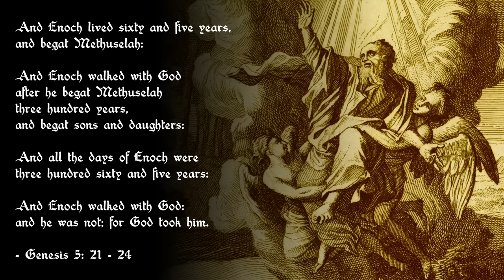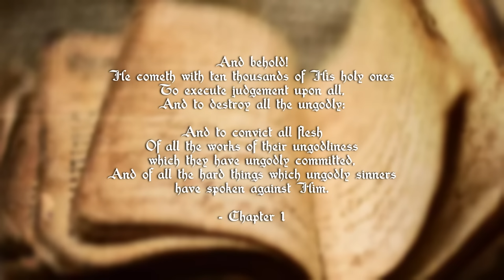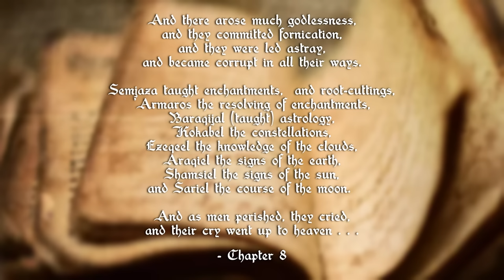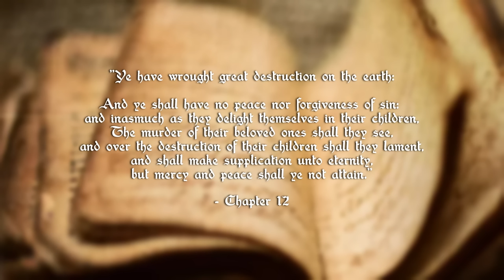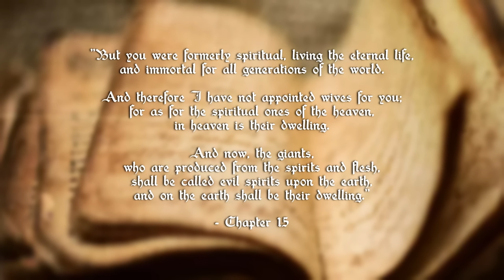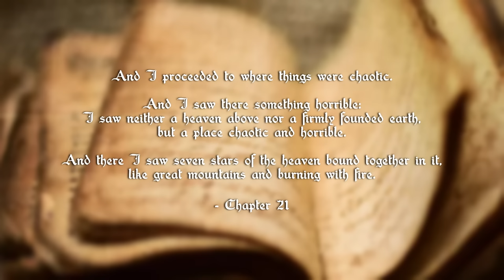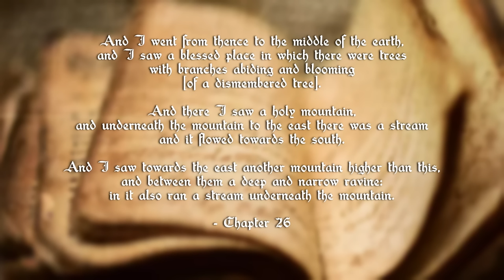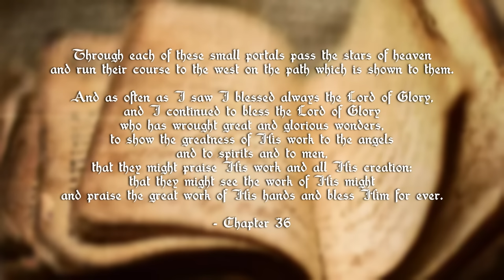Book of Enoch: Nephilim, Giants, Watcher Angels, Noah's Flood - Explained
Fallen angels are angels who were expelled from heaven. The literal term "fallen angel" does not appear in any Abrahamic religious texts, but is used to describe angels cast out of heaven or angels who sinned. Such angels often tempt humans to sin.

The idea of fallen angels derived from the Book of Enoch, a Jewish pseudepigraph, or the assumption that the "sons of God" (בני האלוהים‎) mentioned in Genesis 6:1–4 are angels. In the period immediately preceding the composition of the New Testament, some sects of Judaism, as well as many Christian Church Fathers, identified these same "sons of God" as fallen angels. During the late Second Temple period the biblical giants were sometimes considered the monstrous offspring of fallen angels and human women. In such accounts, God sends the Great Deluge to purge the world of these creatures; their bodies are destroyed, yet their peculiar souls survive, thereafter roaming the earth as demons. Rabbinic Judaism and Christian authorities after the third century rejected the Enochian writings and the notion of an illicit union between angels and women producing giants. Christian theology indicates the sins of fallen angels occur before the beginning of human history. Accordingly, fallen angels became identified with those led by Lucifer in rebellion against God, also equated with demons.

In the Books of Enoch, the first Book of Enoch devotes much of its attention to the fall of the watchers. The Second Book of Enoch addresses the watchers (Gk. egrḗgoroi) who are in fifth heaven where the fall took place. The Third Book of Enoch gives attention to the unfallen watchers.

The use of the term "watchers" is common in the Book of Enoch. The Book of the Watchers (1 Enoch 6–36) occurs in the Aramaic fragments with the phrase irin we-qadishin, "Watchers and Holy Ones", a reference to Aramaic Daniel.  The Aramaic irin "watchers" is rendered as "angel" (Greek angelos, Coptic malah) in the Greek and Ethiopian translations, although the usual Aramaic term for angel malakha does not occur in Aramaic Enoch.

The Nephilim (/ˈnɛfɪˌlɪm/; Hebrew: נְפִילִים Nəfīlīm) are mysterious beings or people in the Hebrew Bible who are described as being large and strong. The word Nephilim is loosely translated as giants in most translations of the Hebrew Bible, but left untranslated in others. Some Jewish explanations interpret them as hybrid sons of fallen angels (demigods).

The main reference to them is in Genesis 6:1–4, but the passage is ambiguous and the identity of the Nephilim is disputed. According to the Book of Numbers 13 : 33, a report from ten of the Twelve Spies was given of them inhabiting Canaan at the time of the Israelite conquest of Canaan.

The Book of Enoch (also 1 Enoch;[note 1] Hebrew: סֵפֶר חֲנוֹךְ, Sēfer Ḥănōḵ; Ge'ez: መጽሐፈ ሄኖክ, Maṣḥafa Hēnok) is an ancient Hebrew apocalyptic religious text, ascribed by tradition to the patriarch Enoch who was the great-grandfather of Noah. The Book of Enoch contains unique material on the origins of demons and Nephilim, why some angels fell from heaven, an explanation of why the Genesis flood was morally necessary, and prophetic exposition of the thousand-year reign of the Messiah. Three books are traditionally attributed to Enoch, including the distinct works 2 Enoch and 3 Enoch. None of the three books are considered to be canonical scripture by the majority of Jewish or Christian church bodies.

Research Links -